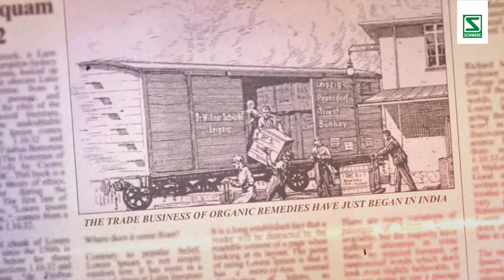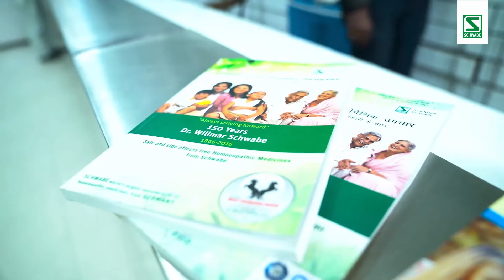Schwabe India Corporate Film - Successful journey of Schwabe India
Through the years, Schwabe has always retained its core philosophy "From nature. For Health".  Our Performance and Operational Excellence gained worldwide recognition.

Watch our video till the end to take a tour of the successful journey of Schwabe India.

𝐀𝐛𝐨𝐮𝐭 𝐒𝐜𝐡𝐰𝐚𝐛𝐞 𝐈𝐧𝐝𝐢𝐚 -

A German pharmacist, Dr. Willmar Schwabe (1839 – 1917), one of the pioneers in homeopathy, was so dissatisfied with this situation that he had the motive action to set quality standards for the production of homeopathic medicines.

With each following generation, Schwabe group continued to grow. The values of the founder, reliability, innovation, quality, and responsibility, still guide the company’s evolution. These are the principles on which our success is based.